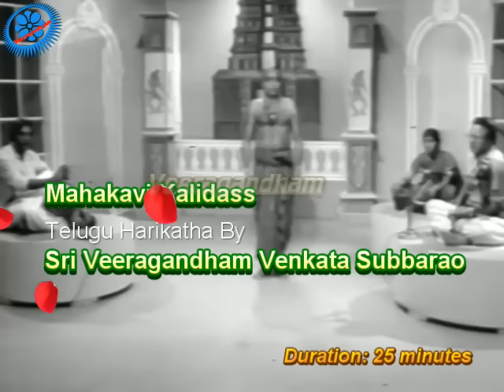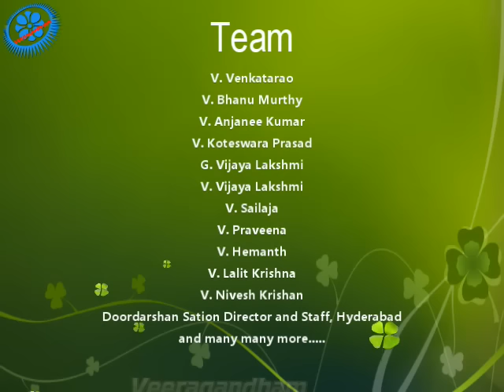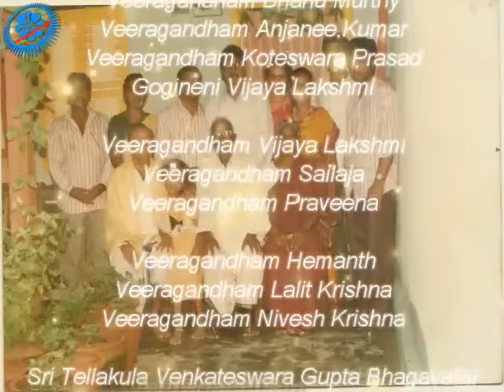020 - Mahakavi Kalidasu - Telugu Harikatha - Veeragandham Venkata Subbarao - DD - BW - Hyderabad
Like William Shakespeare in English, Kalidasu is a great Indian Poet, Writer and Author of many world famous dramas in Sanskrit. He was born 2500 years back, much before Shakespeare was born, but illiterate who later marries a scholarly princess, and finally got the blessings of goddess Kali Mata to become Sanskrit Exponent and wrote most popular drama "Abhignana Shakuntalam".

The Harikatha on Mahakavi Kalidasu revolves around how an illiterate foolish person becomes one of the world's greatest scholar. Sri Veeragandham Venkata Subbarao performed this program in Doordarshan Station, Hyderabad Center 19th May, 1982. This video was recorded in black and white while live telecasted in TV.